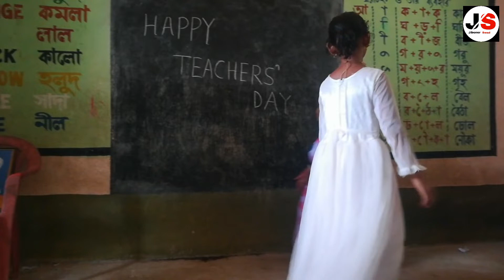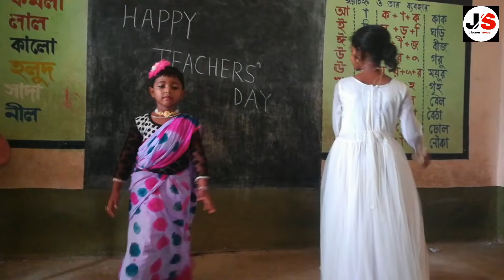Teachers day celebration || শিক্ষক দিবস পালন